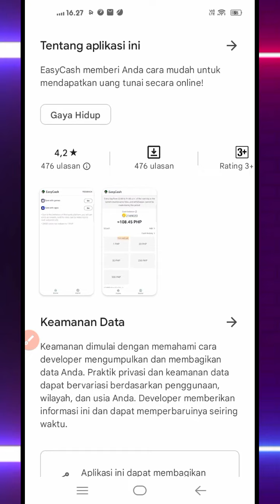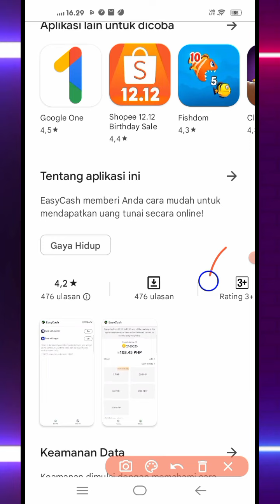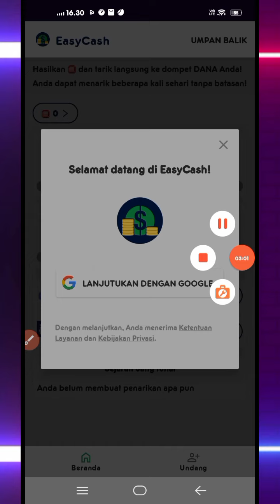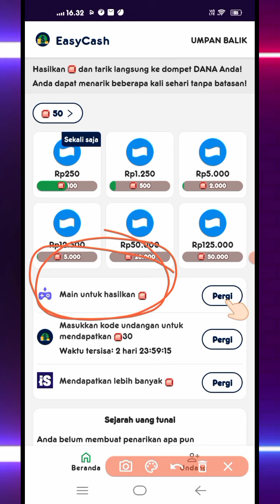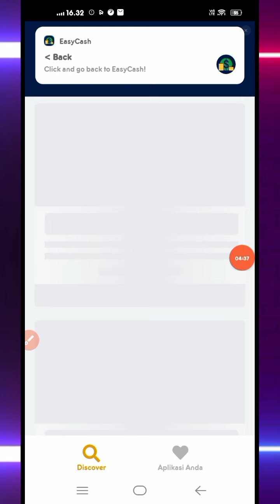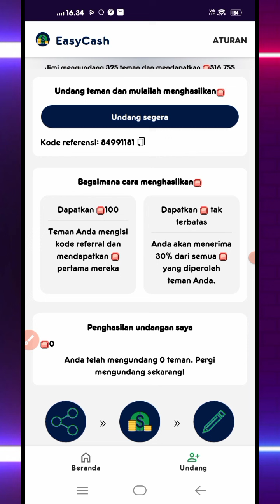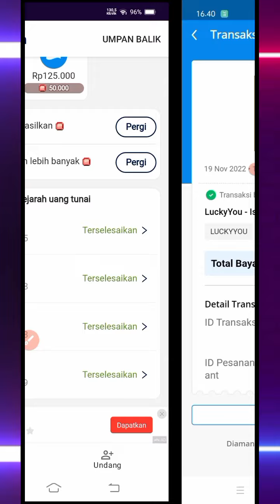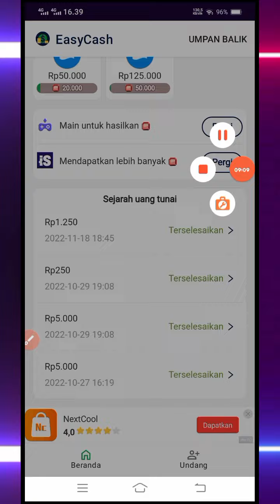Aplikasi Penghasil Saldo Dana Gratis 2022 | Apk Penghasil Uang 2022 Terbukti Membayar Terbaru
GILA GAS BELUM VIRAL-APLIKASI PENGHASIL UANG-APK PENGHaSIL SALDO DANA TERCEPAT 2022

bantu like ya ,komen,nonton minimal 2 mnt ya